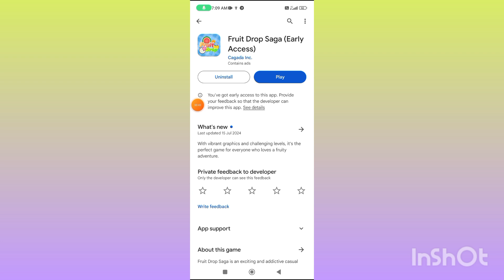Fruit Drop Saga App withdrawal | Fruit Drop Saga App Se Pasie kaise nikaalen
❤️❤️ شکریہ ❤️❤️